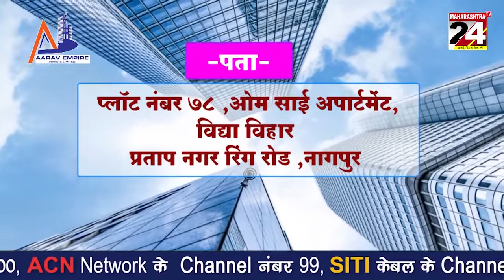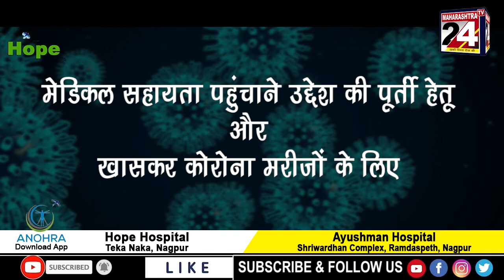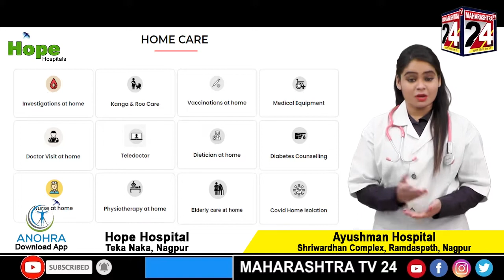VIDARBHA NEWS BULLETIN-28-02-2022 l Maharashtra tv 24